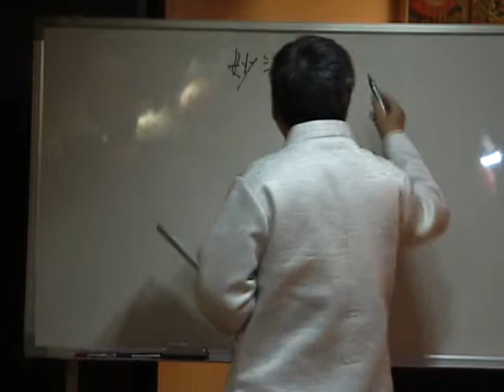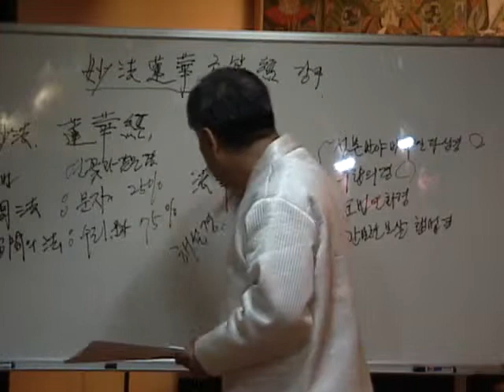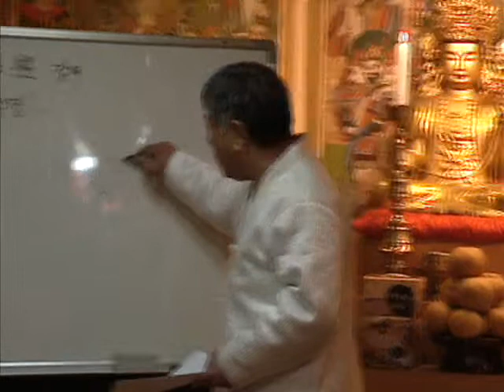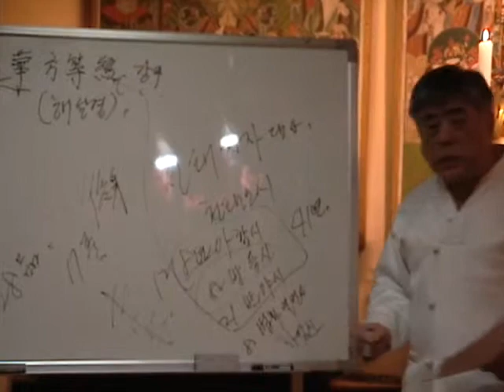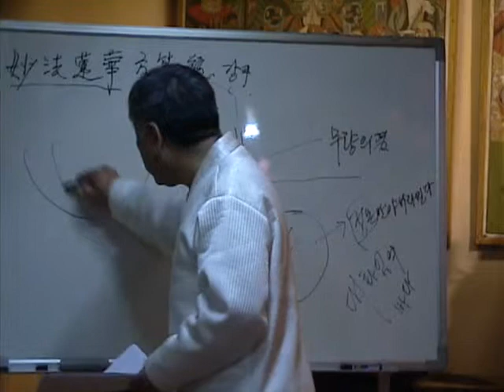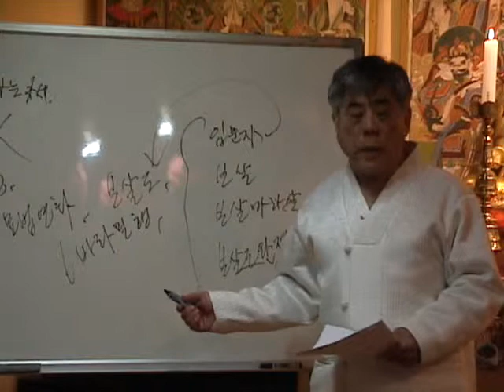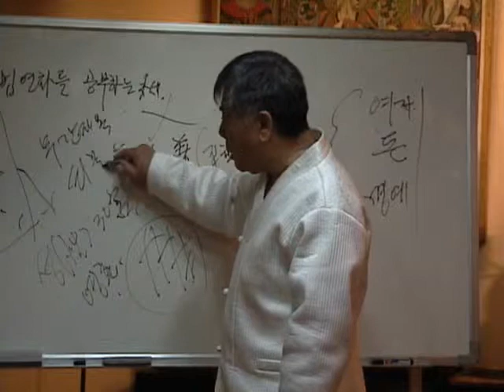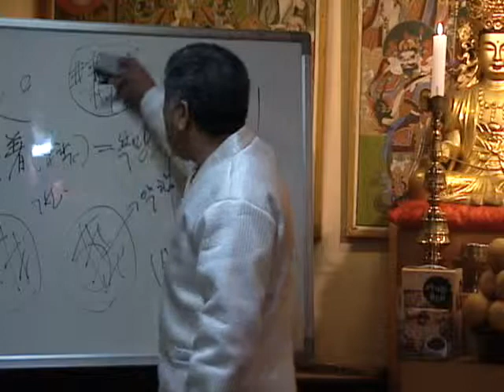메시아이신미륵부처님 직강 제1회 묘법화 방등경 이해를 위한 강의20100121★묘법화를 공부하는 자세★천태지자의 불법佛法파괴예,방등경方等經,정본正本,마에부하뇌동하지않는방법,참회기도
※ 교재 : 김현두(2011), 미륵부처님께서 밝히시는 문명의 종말, 아나출판사

제1회 묘법화 방등경(妙法華 方等經) 해설에 앞선 이해를 돕기 위한 강의
강의일자 : 2010년 1월 21일
법회주관 : 메시아이신 미륵불
법회장소 : 한국보살불교 법화연수원 (구. 아나법화연수원, 구. 브라만법화연수원 등)

[내용]
00:00 미륵부처님 설명

묘법화 방등경(妙法華方等經) 의미
방등경(方等經)의 의미
원방각(圓方角)의 의미
천태지자
천태오시
미륵부처님 특별 법문 : 불법(佛法) 파괴와 반야심경(般若心經)
문수보살(文殊菩薩) 1세의 불법(佛法) 파괴의 예.
방등경(方等經)
정본(正本) 반야바라밀다심경(般若波羅蜜多心經)에 정본(正本)이라는 단어가 붙은 이유
묘법화(妙法華)를 공부하는 자세
묘법화(妙法華)는 머리로서 공부하는 게 아니다. 머리로서 공부하는 게 아니다.
집착과 욕망
보살과 마왕의 차이 :
마(魔)에 부하뇌동하지 않는 방법
인간 육신이 티끌로 돌아간 자신의 영혼을 살리는 방법
영체의 진화의 길을 걷다가 생명력 없는 고체의 진화의 길을 걷게 되는 상황
참회기도
"~~~그래서 묘법화를 공부하는 자세는 부처님 가르침을 충실히 따라라. 마음으로 따라라. 굳게 부처님을 믿고. 쉽게 얘기를 하면 집착하지 마라. 집착은 욕망을 불러 올 뿐이다. 이 욕망은 파멸만 불러올 뿐이다! "

※ 본 강의 이후 아래와 같은 변동이 생겼습니다. 이에 대한 내용은 이후 강의 동영상이나 미륵부처님의 저서 등을 통해 확인하시기 바랍니다.
※  2009년부터 동지(관세음보살님 설날) 특별법회 폐지됨. 관세음보살은 직위명으로, 선천우주 동안의 관세음보살 직위에 대비관세음보살께서 자리하셨었습니다. 미륵부처님께서 강의하시면서 관세음보살이라 호없이 칭하실 때는 대비관세음보살님이심을 아시기 바랍니다.
※ 2012년부터 사월초파일(악마의 신 화신의 석가모니인 고타마 붓다의 생일) 특별법회 폐지됨.

※ 미륵불(2018), (보살불교)묘법화경.해설시리즈(전5권), 아나출판사

※ 원천창조주이신 석가모니 하나님 부처님 지상에서의 행적 일부

※ 진리수호불이신 미륵부처님의 지상에서의 행적 일부

※ 악마의 신인 화신(化神)의 석가모니의 지상에서의 행적 일부